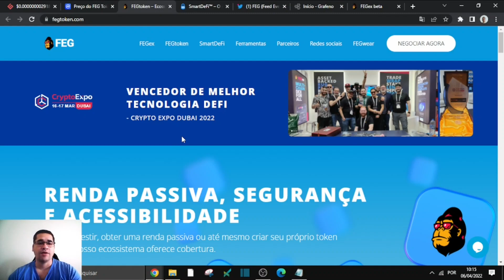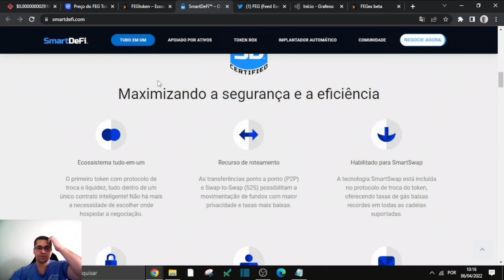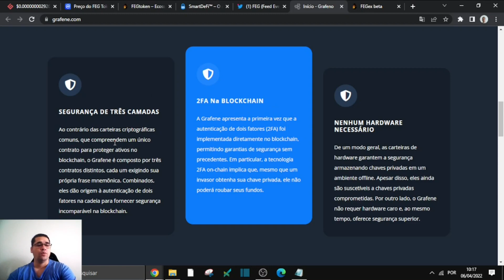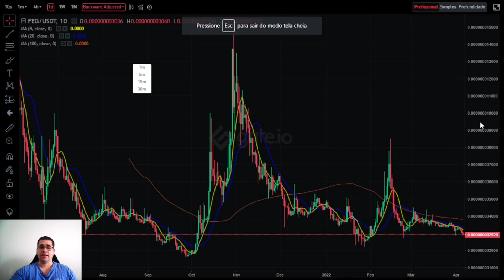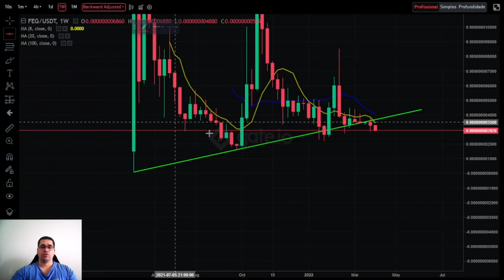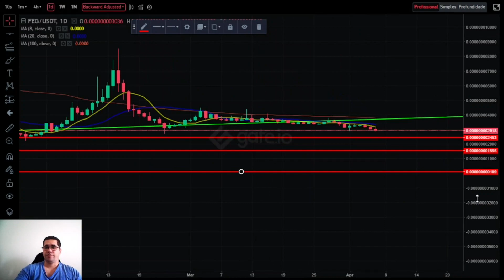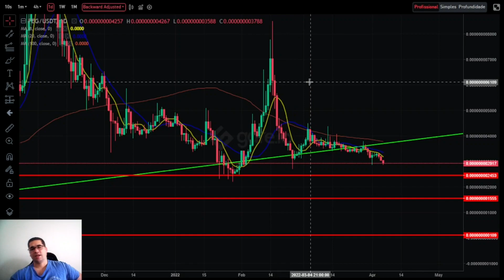FEG Token projetos de vento em poupa, mesmo assim o projeto não sobe, o que está acontecendo?◘